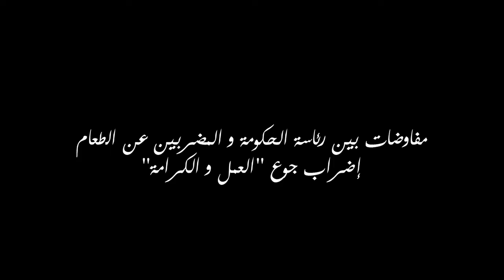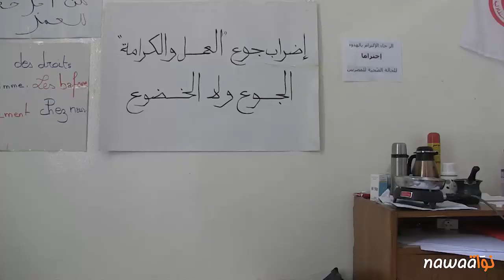مفاوضات بين رئاسة الحكومة و المضربين عن الطعام إضراب جوع العمل و الكرامة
طيلة 33 يوما من الإضراب المتواصل عن الطعام، لم يفقد المناضلون الشباب الأمل في الإنتصار في معركة الأمعاء الخاوية والتي على ما يبدو قد بلغت نهايتها بانتصار إرادة المضربين وصمودهم.
ففي بداية هذا الاسبوع، بدأت المفاوضات مع الحكومة من أجل إدماج هؤلاء الشباب في الوظيفة العموميّة كما ينصّ على ذلك الفصل الأوّل من قانون العدالة الانتقاليّة.

بدأت المعركة عبر دخول أيوب عمارة ووليدعزوزي واربعة آخرين في إضراب جوع منذ 16 جوان 2014 في مقرّ الاتحاد العام لطلبة تونس للدفاع عن حقّهم في الشغل بعد التجاهل الذّي أبدته حكومة مهدي جمعة تجاه مطالبهم.
وقد بدأت وسائل الإعلام تتحرّك باتجاه التعريف بقضيّة الشبّان المضربين كما دخل النائب مراد العمدوني  وبعض النوّاب الآخرون في إضراب جوع بيوم واحد للاحتجاج على التجاهل الرسميّ لمعاناة أيّوب ورفاقه.
أخيرا، ويوم 17 جويليّة 2014، زار المستشار الاعلامي للوزارة الأولى مفدي المسدّي المضربين في مقرّ الإتحاد قبل ساعة من موعد الإفطار ليعلن التزام الحكومة بتلبية مطالب المضربين. وقد أعلن ايّوب عمارة خلال اجتماع موسّع ضمّ المضربين ولجنة المساندة والنوّاب الذين وقفوا إلى جانب الإضراب وبعض مكوّنات المجتمع المدنيّ، تعليق الإضراب بالنسبة لوليد عزوزي ومراد بن جدّو الذين تدهورت صحّتهما كثيرا نتيجة الامتناع عن الاكل والشرب، مضيفا أنّ تعليق الاضراب خطوة تتماشى والظرف الاستثنائيّ الذي تعيشه البلاد اليوم بعد تجدّد العمليّات الإرهابيّة.
هذه الخطوة قوبلت بوعد حكوميّ ببدأ جولة من المفاوضات يوم 21 جويليّة القادم في مقرّ الوزارة الاولى حول امكانيّة عمليّة الإدماج في الوطيفة العموميّة وتفاصيلها. وقد صرّح وليد عزّوزي قائلا في هذا الشأن: "سنعمل على تحديد مهلة زمنيّة وخطّة واضحة ترضي الجميع".